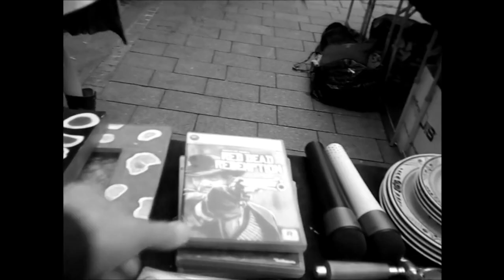#1 unboxing lang ersehnter Wunsch erfüllt...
Hallo viel Spass mit meinem Videoupload;
unboxing und ein wenig Talk.
Vielen dank für`s Interesse !
Falls es euch gefallen hat , dürft ihr gerne ein Kommentar, Like, oder sogar ein Abo da lassen :-)
►Musik: 25+ Free To Use Background Music Youtubers Use (No Copyright)
►Kamera: PANASONIC HC-V777 EG-K Camcorder Full HD ►Videobearbeitung : Pinnacle Studio 21
►Video Quellen : YouTube, Eigenproduktion